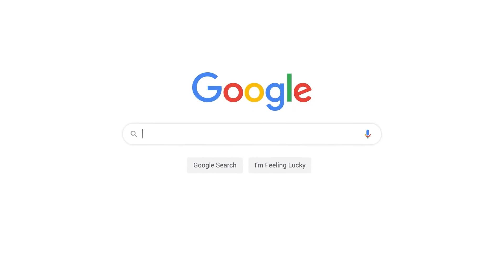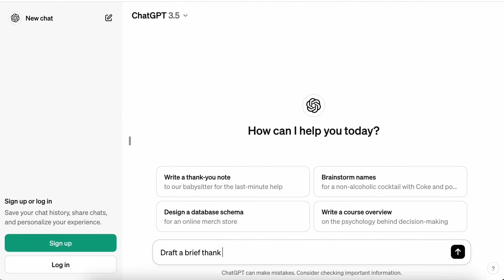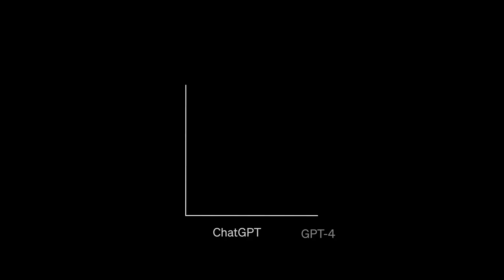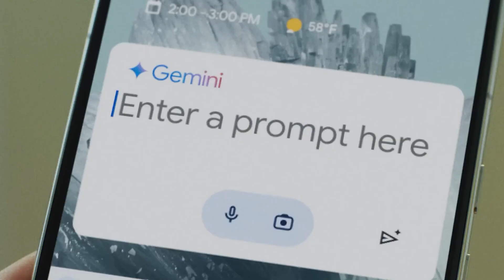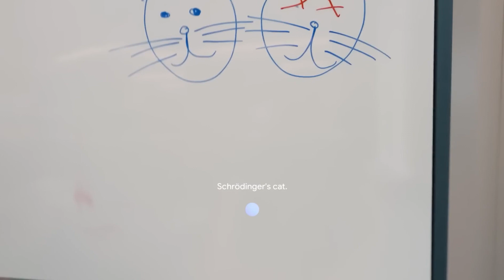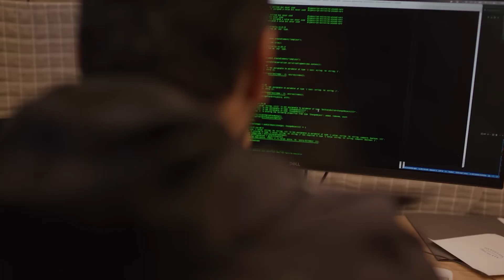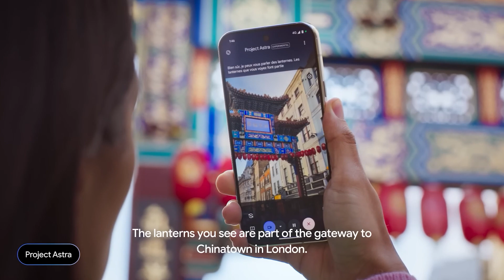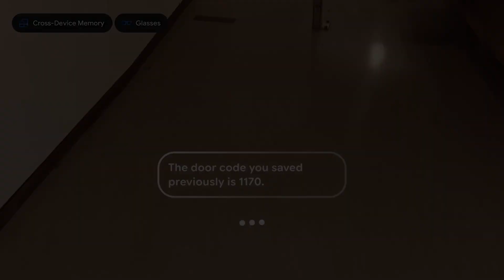The Imminent DEATH of Google Search (ChatGPT Atlas is Coming)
In a world where information is king, the way we search for answers is undergoing a massive shift. Google, the titan of search engines, has long dominated how we access knowledge. But now, a powerful challenger - OpenAI’s ChatGPT- is disrupting the landscape of information retrieval by offering personalized, instant answers—leaving us to wonder if Google’s future is under threat.

00:08 Is ChatGPT The Google K*ller?
02:04 Disruption of an Empire
05:04 A New Paradigm